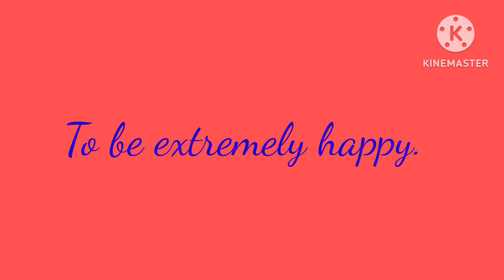Fun Learning#English# Idiom#Beside yourself with joy# Miracles!!!